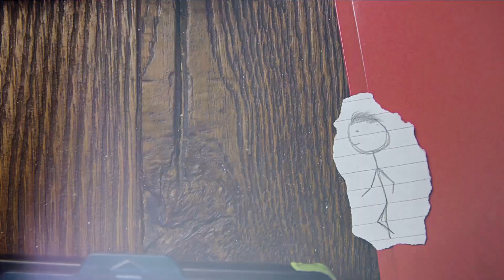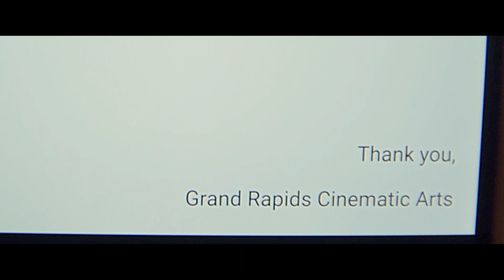The Red Camera Short Film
A film student thought his future was bright, but realizes that it wasn't going to be easy. He remembers the first time he used his Red Camera, but comes back to reality. He gets an email from a film school stating he wasn't accepted. He debates if he should give up or not.

Credits:
Director, Cinematographer, Actor, Colorist, Composer, Editor, Sound recorder and mixer: Joseph Ramos